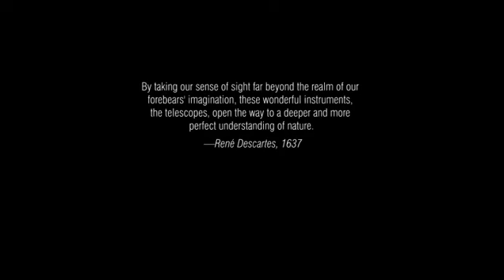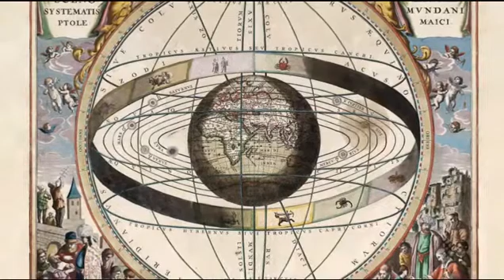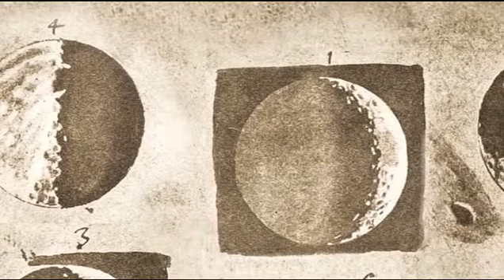New views of the skies 1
Clip 1 from Hubblecast 17 Special regarding the invention of the telescope. Date- 26th July 08. Source

'It has been 400 years since Galileo Galilei first walked out into a field and trained his telescope upon the heavens. To celebrate this extraordinary anniversary, a special series of Hubblecast podcasts is devoted to the telescope — the historical development, the scientific importance, the technological breakthroughs, and also the people behind this ground-breaking invention, their triumphs and their failures.'